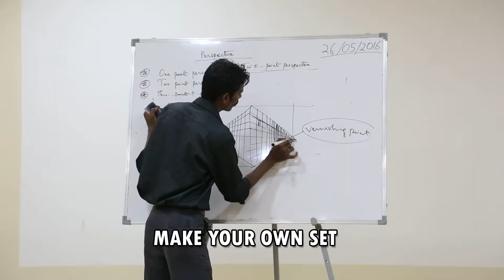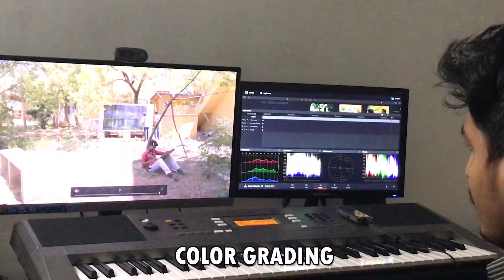MMFSA- MAKE YOUR OWN SHORT FILM!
Artistically and technically a short film can be treated with all the seriousness of a feature film. In addition it provides wider scope for experimenting. We therefore at MMFSA, teach short film making as a necessary first step in film making. For Details cal us at 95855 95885, 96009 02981,